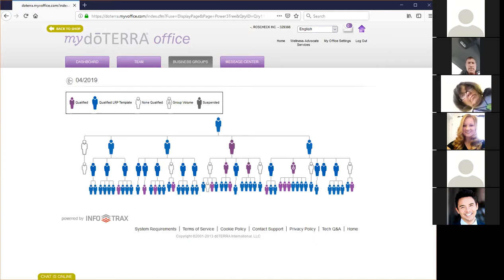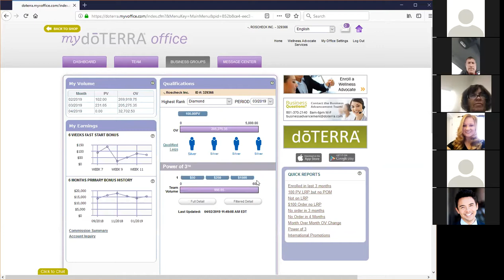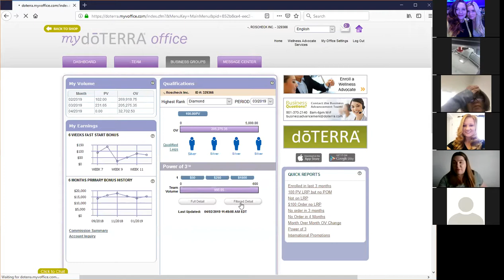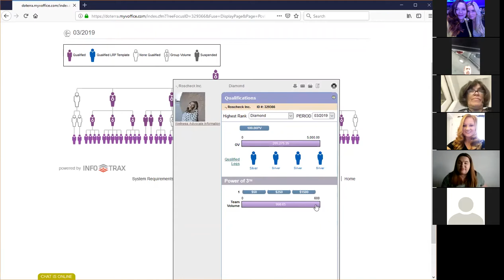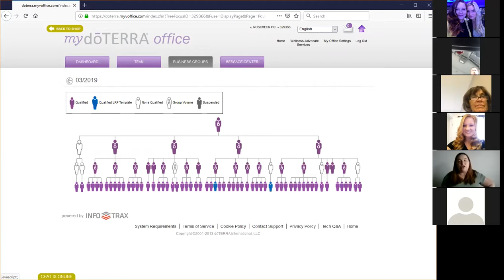How to NOT stress at the end of the month in doTERRA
How to check your numbers, strategies to stress less at the end of the month and more!